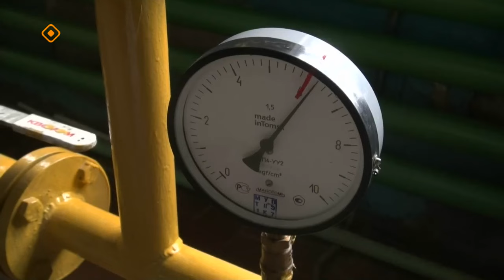«Саха сирэ» информационнай биэрии. Сэтинньи 9 күнэ 13:30